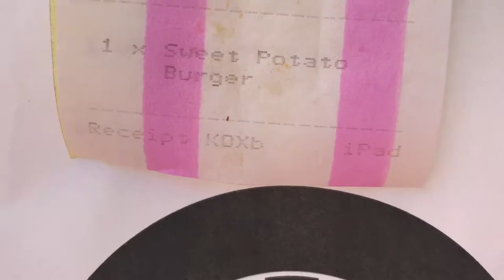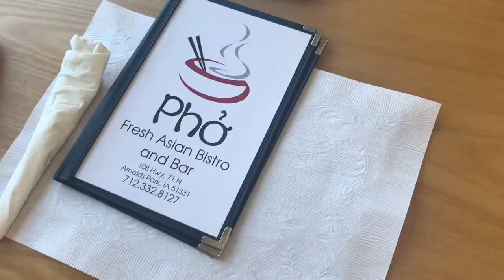Okoboji Vacation Vlog